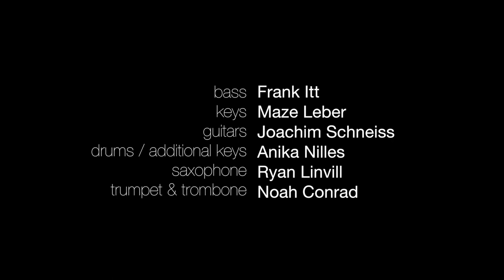Anika Nilles - "Mallay/RTB Outro" [official Video]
NEW ALBUM "FOR A COLORFUL SOUL" COMING ON JANUARY 10TH 2020!

SONG WRITTEN BY ANIKA NILLES

produced by Joachim Schneiss
co-produced by Anika Nilles
at Liner Studios Walldorf / Germany

bass - frank itt
keys - maze leber
guitars - joachim schneiss
saxophone - ryan linvill
trumpet & trombone - noah conrad
drums & additional keys - anika nilles

video & editing - adam haranghy

GEAR LIST:

MEINL CYMBALS

16" extra dry hi hat
20" extra dry thin crash
10" extra dry splash +  8" traditional splash on top
20" trash crash + 1"’ filter china underneath
16" trash crash + 10" filter china underneath
20" hand hammered crash
18" trash crash (top) + 18" extra dry crash (bottom)

MEINL PERCUSSION

ching ring
back beat tambourine

MAPEX DRUMS

Mapex Black Panther "white widow" custom
20x18 Bass Drum
10x07 RackTom
12x08 Rack Tom
16x14 Floortom
14x 6,5 Sledge Hammer main snare
14x 5,5 The Blade side snare

Evans Drumheads
Beyerdynamic Microphones
Vic Firth Sticks
Tunerfish Lug Locks
Slapkla†z Damper
Cympad